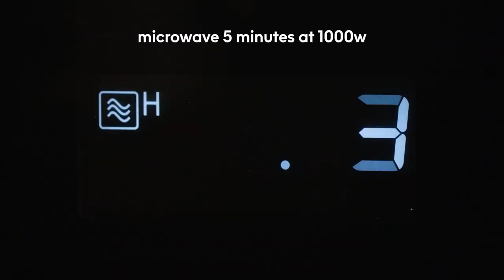सिर्फ 10 मिनट में बनाये सुपर सॉफ्ट ढोकला | Dokhla Recipe | Instant Dhokla | Microwave Dhokla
Presenting the easiest microwave version of the sumptuous and light dhokla that can be made in a jiffy!

INGREDIENTS TO MAKE MICROWAVE INSTANT DHOKLA

2 cups gram flour
1 tablespoon turmeric
1/4 cup Sooji
1 tablespoon fruit salt
2 tablespoons mustard seeds
2-3 Slit green chilli
1/2 cup roasted coconut
Handful curry leaves
1 tablespoon sugar

PREPARATION TO MAKE MICROWAVE DHOKLA

1. In the Anyday large shallow dish, add the gram flour, turmeric, salt, sooji, oil, and lemon juice . start adding water while whisking till a thick batter is achieved .
2. Add in the fruit salt, the mixture will start to bubble, give it a good whisk and immediately cover with the lid ( knob lifted) and microwave for 5 minutes at 1000W.
3. While the dhokla is cooking, in a bowl take the mustard seeds, slit green chillies, coconut and the curry leaves and mix. Dissolve the sugar in 1/2 cup of water and add it to the bowl. .
4. Once the dhokla is cooked through, pour the mixture on top and let it soak in. Garnish with desiccated coconut and chopped coriander.

SERVING SUGGESTIONS & TIPS

START TIP : Add 2-3 spoons of beetroot juice to the gram flour mixture in order to make a bright pink dhokla.